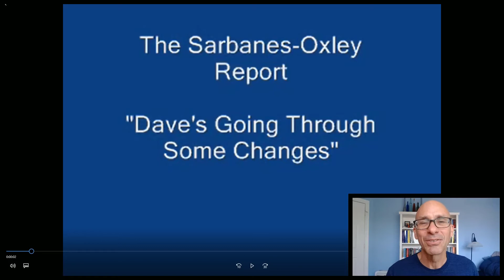Behind the Scenes: "The Sarbanes-Oxley Report"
A "behind the scenes" look at the last silly video that Broc Romanek made with Dave Lynn about the aftermath of the Sarbanes-Oxley report.